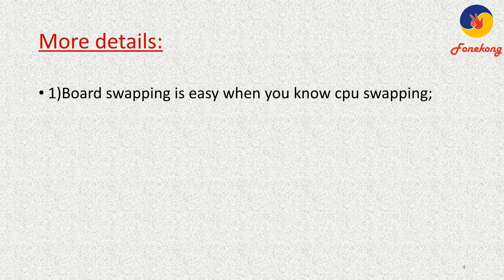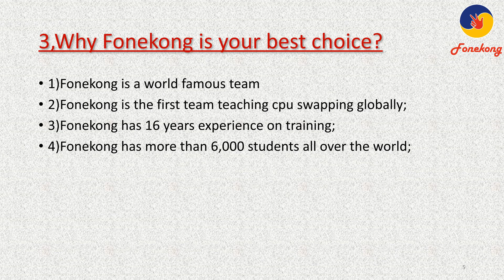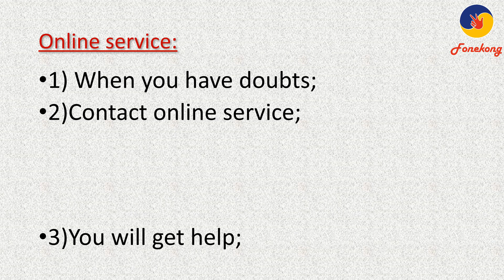How to swap cpu easily?A8/A9/A10/A11/A12/A13